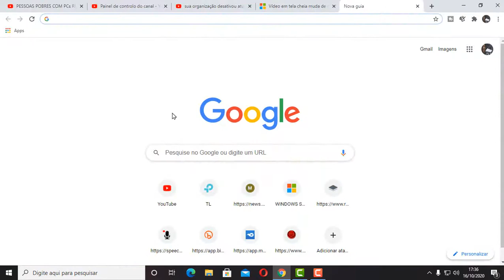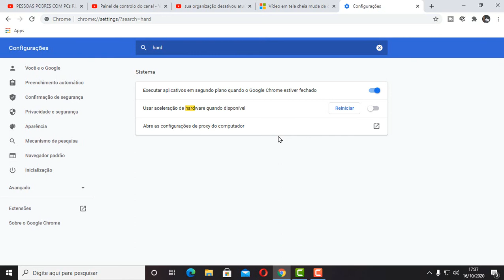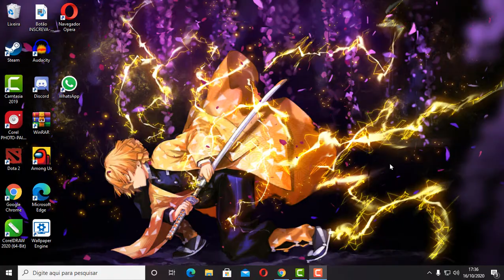VIDEOS EM TELA CHEIA MUDANDO DE COR OU QUANDO TA FAZENDO CHAMADA DE VIDEO